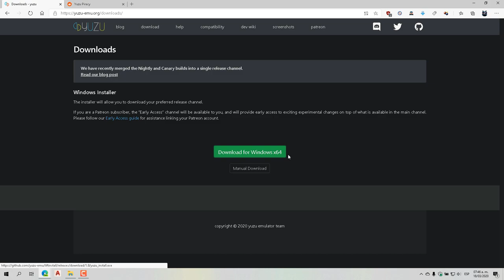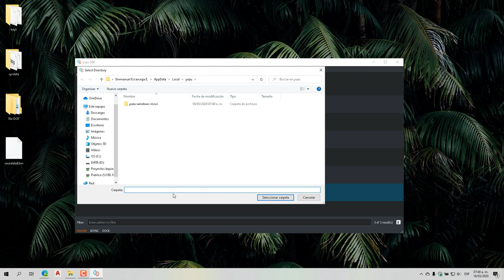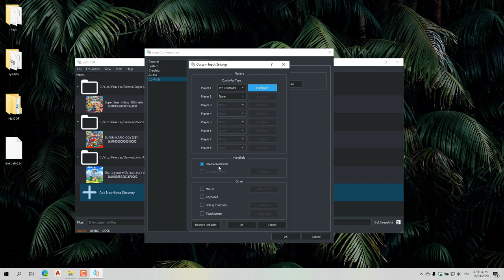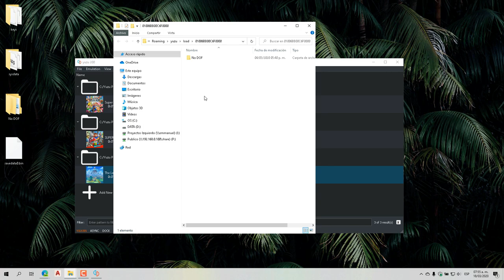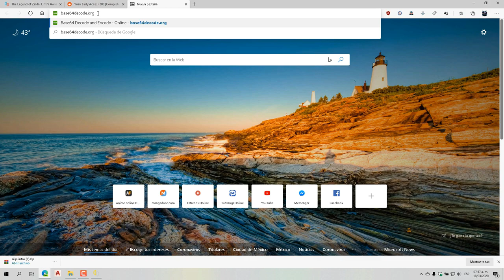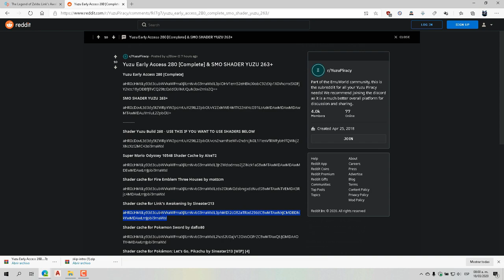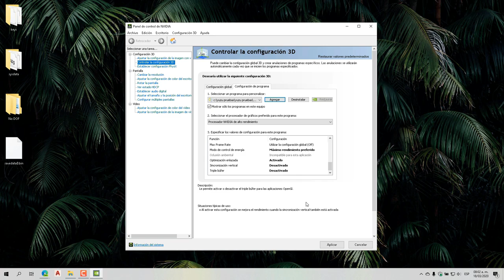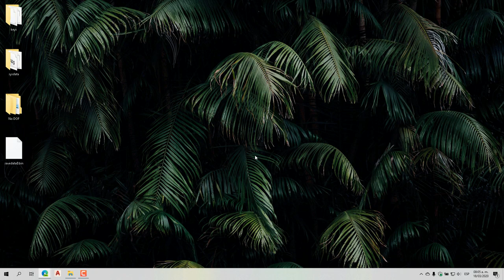Configurar Yuzu Zelda Link's Awakening